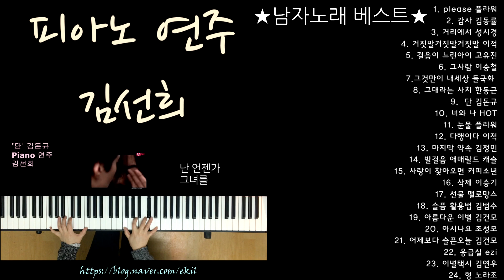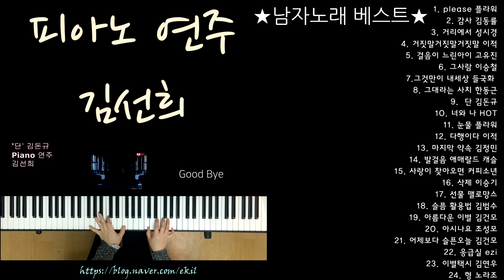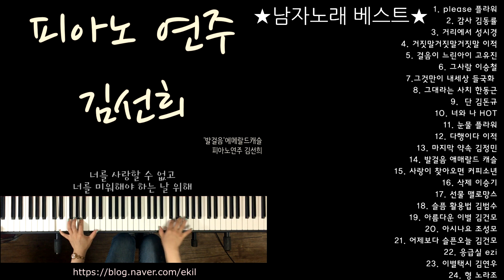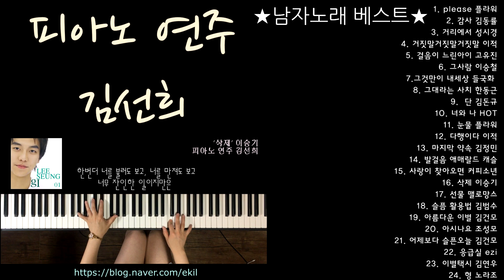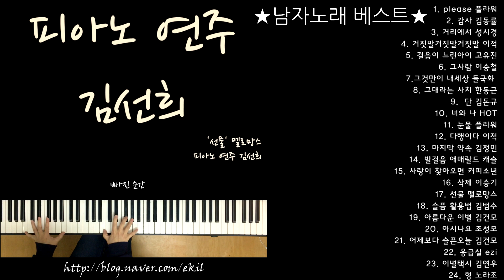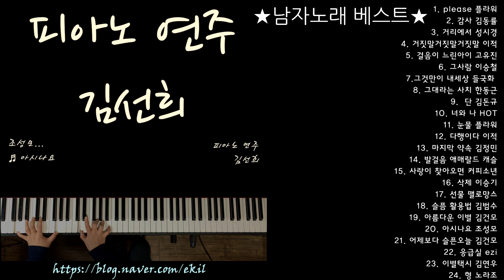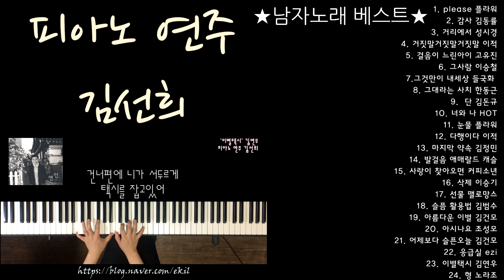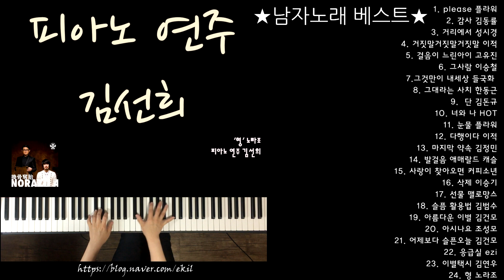'남자노래 베스트' 피아노 연주 김선희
'남자노래 베스트' 연주 김선희

1. please 플라워 (00:00)
2. 감사 김동률 (3:52)
3. 거리에서 성시경 (8:16)
4. 거짓말거짓말거짓말 이적 (12:53)
5. 걸음이느린아이 고유진 (18:21)
6. 그사람 이승철 (22:41)
7.그것만이내세상 들국화 (26:43)
8. 그대라는사치 한동근 (31:20)
9. 단 김돈규 (36:25)
10. 너와나 HOT (40:50)
11. 눈물 플라워 (45:15)
12. 다행이다 이적 (50:15)
13. 마지막약속 김정민 (54:02)
14. 발걸음 애매랄드 캐슬 (57:50)
15. 사랑이찾아오면 커피소년 (1:02:10)
16. 삭제 이승기 (1:06:10)
17. 선물 맬로망스 (1:10:21)
18. 슬픔활용법 김범수 (1:14:39)
19. 아름다운이별 김건모 (1:18:38)
20. 아시나요 조성모 (1:22:51)
21. 어제보다슬픈오늘 김건모 (1:28:11)
22. 응급실 ezi (1:32:26)
23. 이별택시 김연우 (1:36:21)
24. 형 노라조 (1:41:34)

(스크럽 하실 때는 댓글을 남겨 주시고 하락하에 진행합니다)